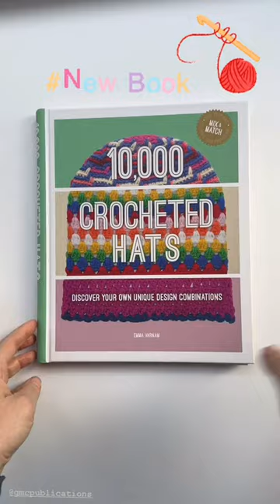10,000 Crocheted Hats by Emma Varnam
10,000 Crocheted Hats by Emma Varnam

Do you want to create your own crocheted hat but you’re not sure where to start?

Crochet is the perfect craft for hat making because you can work in the round, starting at the crown and working down to the brim, with no seam. All done with just one hook and a strand of yarn. However, often when you see a hat pattern design you might like the crown and the body of the hat but wish it had quite a different brim. With this unique book you can choose your favourite design of all three elements to create a perfect beanie hat.

10,000 Crocheted Hats is a fun and clever flip-page instruction book for designing and building your own unique headwear creations. This interactive crochet book contains photographs of different hat brims, bodies and crowns that can be combined in a total of 10,626 ways to create unique hat patterns. Once you've chosen your design, turn over the pages for the correct written pattern for that combination of parts. You can then use the handy embellishments section to add any extra features to the basic design.

The ultimate crocheted hat resource, there is something for everyone. Readers will be able to easily craft something stylish, unique and personal. So if you’re looking for a go to gift and want to give someone a hat for protection from the sun (in cotton) or warmth from the cold (in wool) then get this super-versatile book!

About the author:
Emma has always been happiest when creating projects in her spare time. She runs a successful blog and Etsy pattern shop and lives in the north of England with her husband and son She has written a number of popular crochet books – including Granny Squares Home, Cute Crocheted Animals, Crocheted Succulents, Cute Crocheted Wild Animals and How to Crochet, all published by GMC Publications. Emma lives in Greater Manchester, UK. Follow her on  Instagram on @emmavarnam.

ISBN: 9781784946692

UK publication date 14th May 2024

US publication date 28th May 2024

Shop the Emma Varnam Collection:
Crocheted Flowers